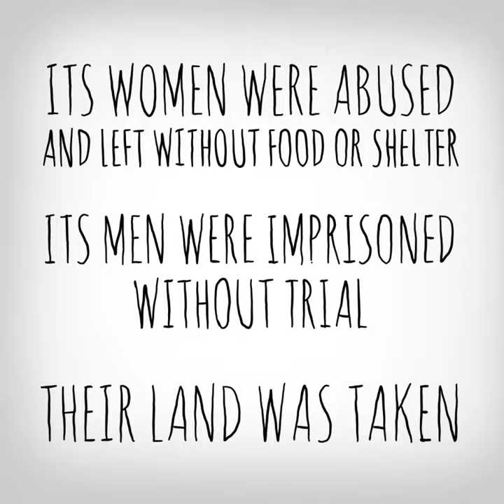Have you heard of Parihaka?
The 5th of November, 2016 is the 135th anniversary of the invasion of Parihaka. Its legacy is one worth honouring.

The Green Party is calling on the Government to establish a national Parihaka Day.